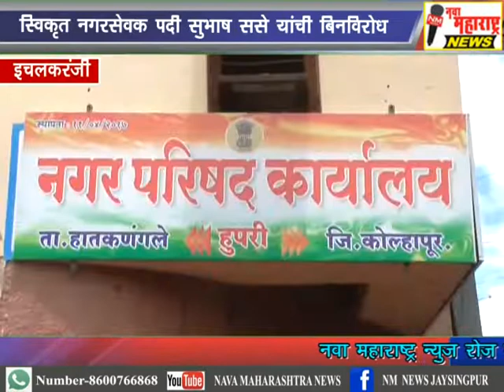इचलकरंजी : स्विकृत नगरसेवकपदी सुभाष ससे यांची बिनविरोध निवड :नवा महाराष्ट्र न्यूज